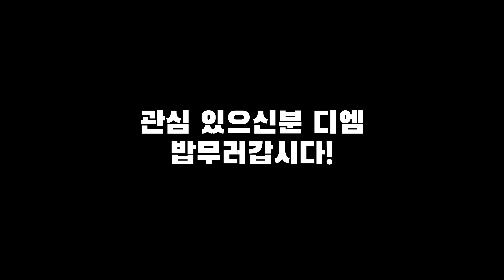🎡제자들과 롯데월드 교복데이트🎡